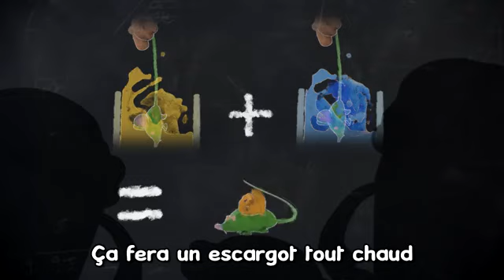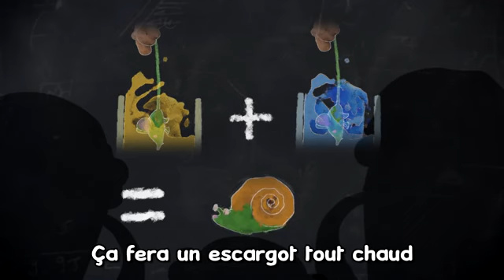Poésie: une souris verte